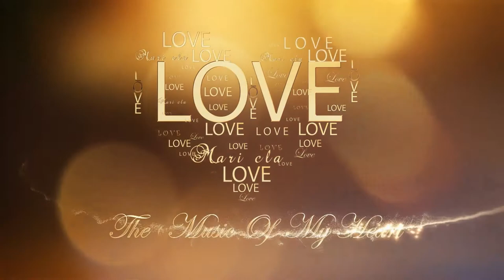Sergio Cammariere ╰⊱❤❤⊱╮Tutto Quello Che Un Uomo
Io ti ho nominato Regina.
Ve n'è di più alte di te, di più alte.
Ve n'è di più pure di te, di più pure.
Ve n'è di più belle di te, di più belle.
Ma tu sei la Regina.
Quando vai per le strade
nessuno ti riconosce
Nessuno vede la tua corona di cristallo,
nessuno guarda il tappeto d'oro rosso
che calpesti dove passi,
il tappeto che non esiste.
E quando t'affacci
tutti i fiumi risuonano
nel mio corpo, scuotono
il cielo le campane,
e un inno empie il mondo.
Tu sola ed Io
tu sola ed io, Amor mio,
lo udiamo.
- Pablo Neruda

‎”Tutto quello che un Uomo” è una delle canzoni più romantiche di Sergio Cammariere, cantautore e pianista che, con questo brano si è presentato al festival di Sanremo del 2003 vincendo il premio della critica. Cammariere porta il jazz a Sanremo ed incanta con il suo stile e la sua voce tanto che il suo talento riesce a far apprezzare questo genere anche a chi non lo ama particolarmente. La sua personalizzazione, infatti, di quest'arte rende una atmosfera unica nelle sue esibizioni

Se non fosse per te cosa avrebbe un senso
Sotto a questo cielo immenso niente più sarebbe vero
Se non fosse per te come immaginare
Una canzone da cantare a chi non vuol sentirsi solo
Se non fosse per te crollerebbe il mio cielo
Se non fosse per te sarei niente, lo sai
Perché senza te io non vivo
E mi manca il respiro se tu te ne vai
Quando sono con te chiudo gli occhi e già volo
D'improvviso la malinconia se ne va
Dai pensieri miei cade un velo
E ritrovo con te l'unica verità
Solamente tu sai, anche senza parole
Dirmi quello che voglio sentire da te
Io non ti lascerò fino a quando vivrò
Tutto quello che un uomo può fare stavolta per te lo farò
Una pioggia di stelle ora brilla nell'aria
Ed il mondo mi appare per quello che è
Un oceano da attraversare
Per un cuore di donna o la spada di un re
C'è un tempo per l'amore che spiegarti non so
Tu sarai la regina dei miei desideri
L'orizzonte costante di questa realtà
Tu che sei per me, come vedi
Tutto quello che un uomo sognare potrà